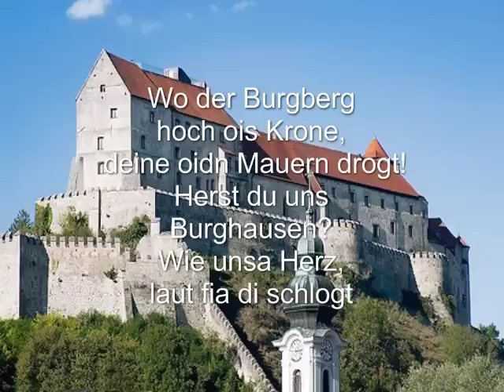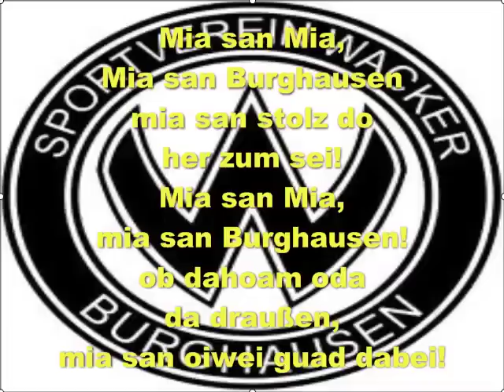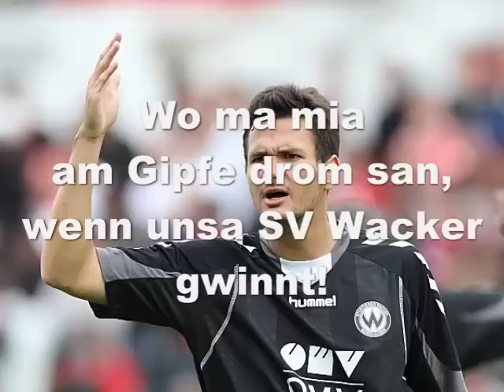Mia san Burghausen-Vereinshymne SVW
Die offizielle Hymne vor den Spielen des SV Wacker Burghausen!